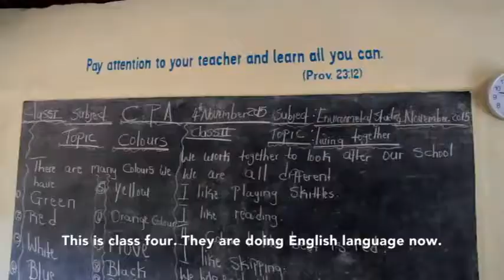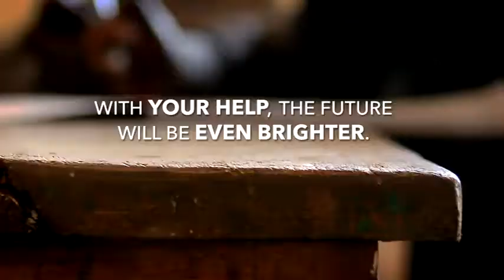SfS Our Impact